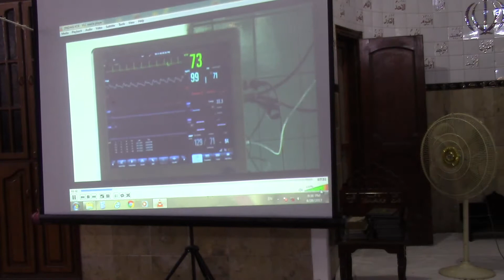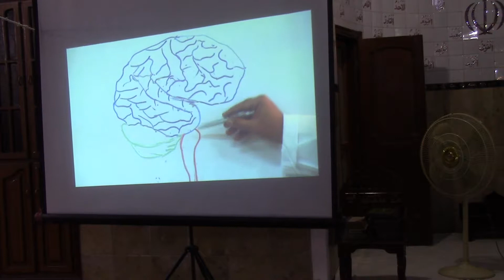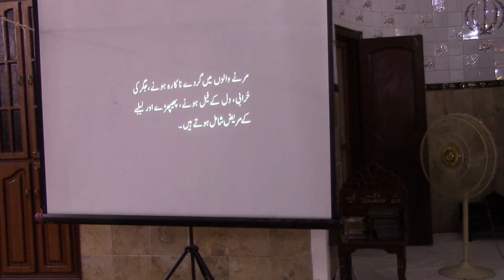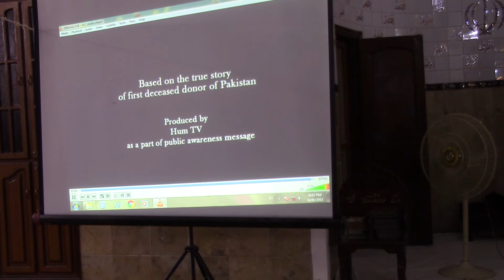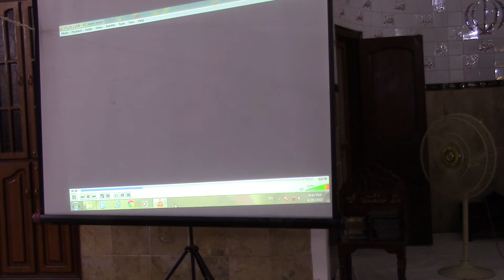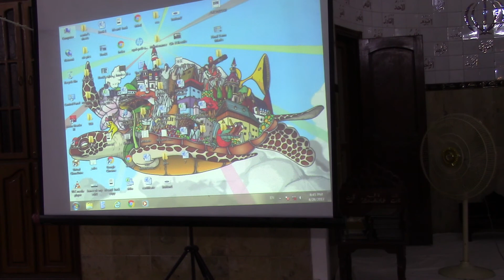Cadaver Donation Ethical & Islamic Perspective Part 2.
By Dr Mudassir Laeeq of SIUT.